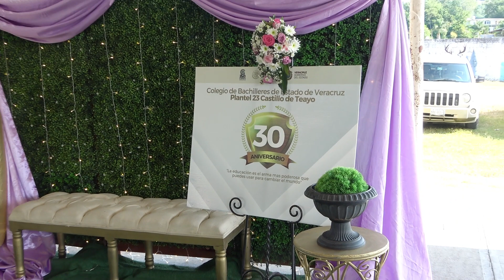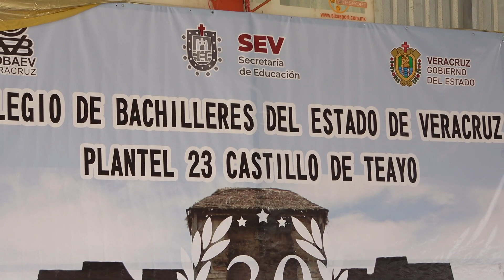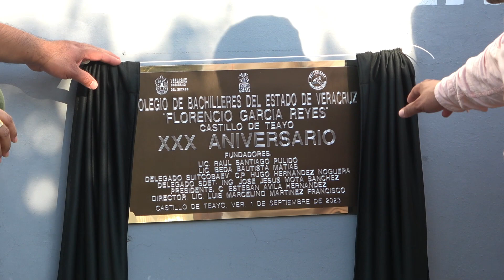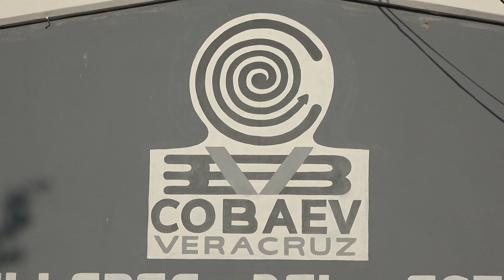XXX Aniversario COBAEV Plantel 23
El Plantel 23 del Sistema Educativo COBAEV Celebró el Día de Ayer Su XXX Aniversario de Existencia en La Cabecera Municipal de Castillo de Teayo Veracruz, Debido a Lo Anterior Se Organizó Una Ceremonia Conmemorativa Donde al Término de Esta Se Desveló Una Placa que Da Fe de Tan Importante Suceso, También Se Invitó a Los Asistentes a Disfrutar de un Rico Refrigerio. Enhorabuena, Plantel COBAEV 23 y Que Vengan Muchos Años Mas ...